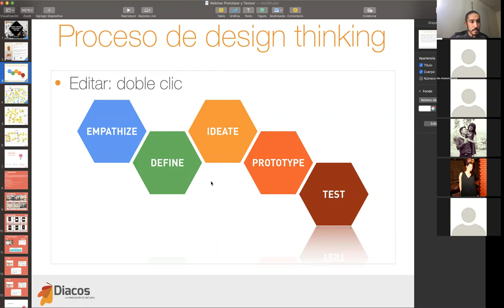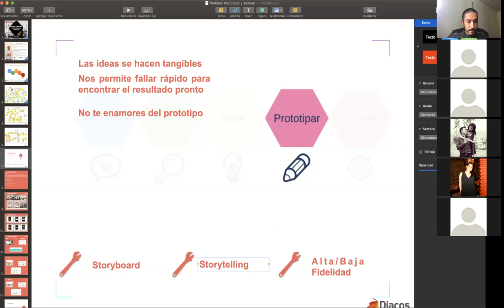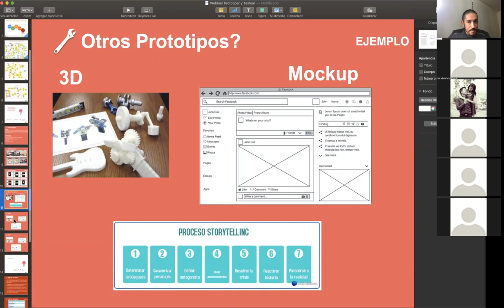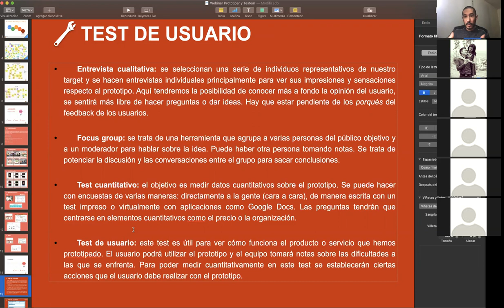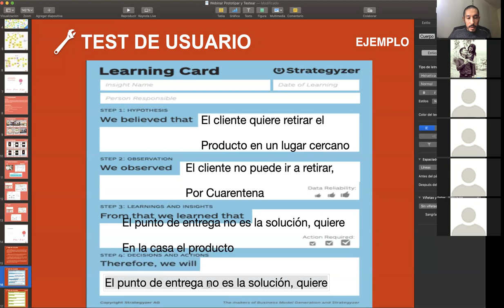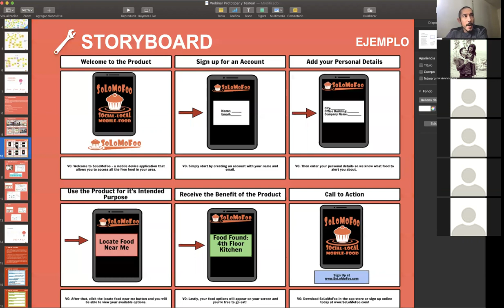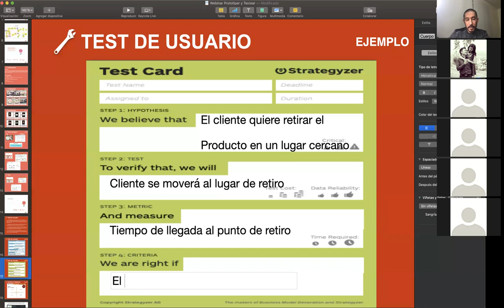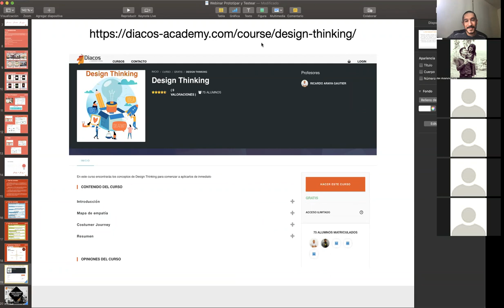Webinar Design Thinking: Prototipar y Testear y su ejecución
En este webinar conversamos sobre la etapa de prototipar y testear con ejemplos.

¿Te quieres capacitar? Acá están mis sitios